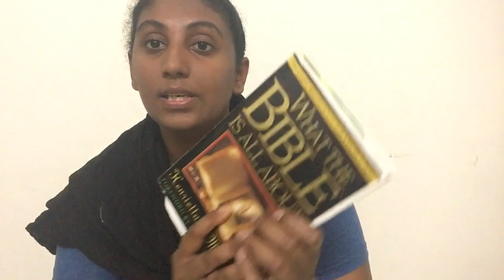எப்படி வேதத்தை கருத்தாய் தியானிப்பது? - 5 mins word blog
This video is specially for those who are struggling to read the bible and new believers. God bless you abundantly

By Sis Shantini Gideon

We are going to upload everyday the 5 mins word Blog for you to mediate the word of God without limitlessly. God bless all!